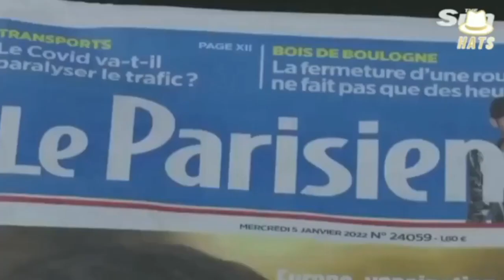NEVER FORGET WHAT THEY DID TO US